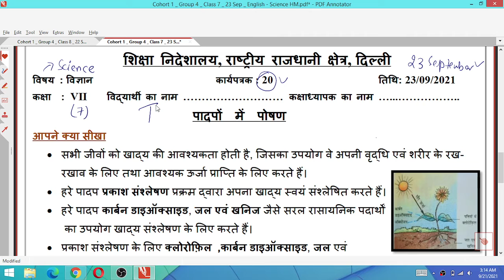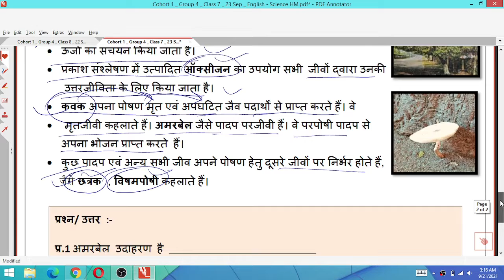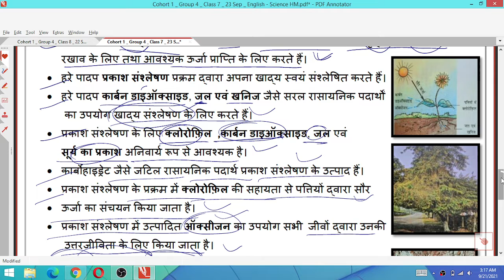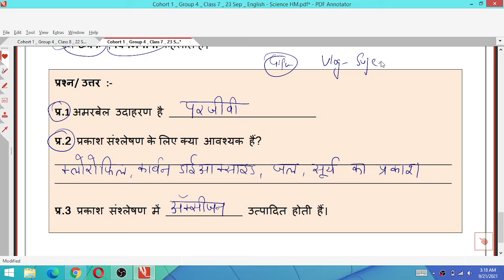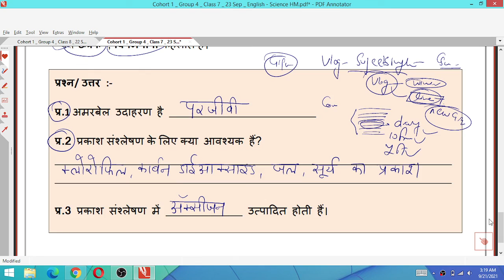Class 7 विज्ञान 23/09/21 Worksheet 20 science hindi Medium thursday 23 September Class 7 Worksheet23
23 September 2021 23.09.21 Worksheet 20
23/09/21 worksheet 20 Class 7
23 August Worksheet 20 Class 7
Science hindi Worksheet 20 Class 7
Thursday science class 7 worksheet 20
Thursday science Worksheet 20 Class 7

7th class Generic worksheet G20 Hindi and English Medium/
7th Hindi Generic worksheet 8 / worksheet G20 for class 8th English medium / worksheet G20  Generic in Hindi on 29July 2021
7th 8th generic combine worksheet on 29/7/21

Delhi Govt ( Directorate of Education, GNCT Delhi

Class8thworksheet06 Hindi
DOE Worksheet 06
हिंदी Medium

worksheet g18
6th class ki worksheet
7th class ki worksheet
8th class ki worksheet
6th class worksheet
worksheet number
worksheet number g16
generic worksheet
class 6th
class 7th
class 8th
6th class ki worksheet
7th class ki worksheet
8th class ki worksheet
6th class worksheet number g16
7th class worksheet number g16
8th class worksheet number g16
24 july worksheet
today worksheet